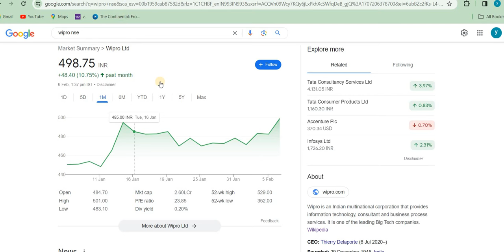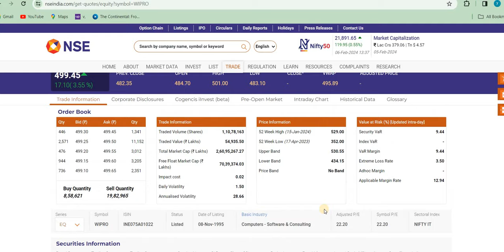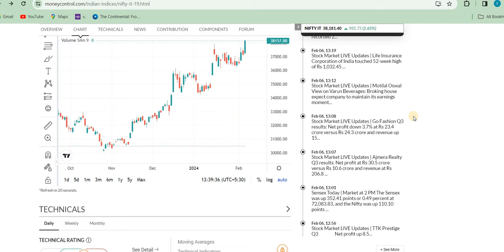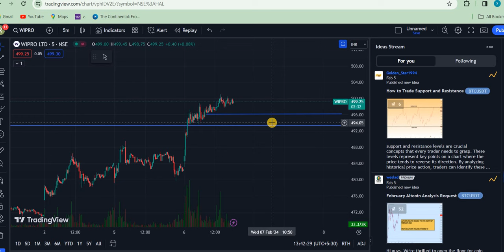WIPRO SHARE BREAKOUT | WIPRO SHARE LATEST NEWS | WIPRO SHARE PRICE TARGET